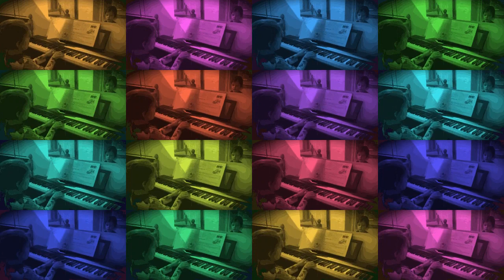The Professor's Rest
Isabella plays "The Professor's Rest" from Music For Little Mozarts Level 2